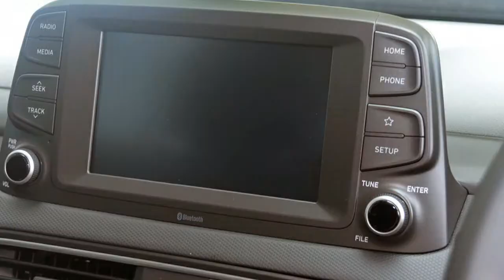2017 Hyundai Kona OS Active Safety (awd) Lake Silver 7 Speed Automatic Wagon